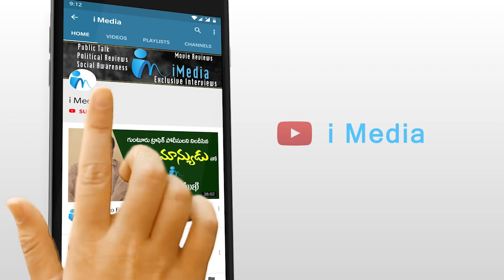ఈ వీడియో పవన్ కళ్యాణ్ చుస్తే ఇక ఆంధ్రాలో అడుగు పెట్టాడు | Tanuku Public Talk | iMedia